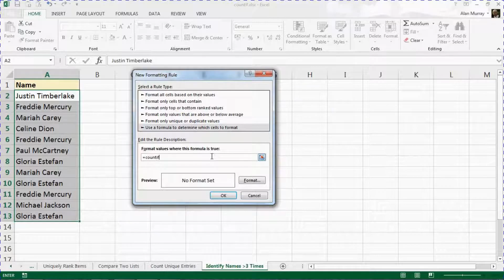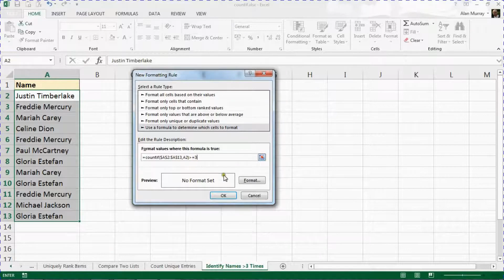5 Reasons to use COUNTIF - #5 Identify Names that Occur Three or More Times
Identify the names in a list that appear 3 times or more using the COUNTIF function in Excel.

Excel provides a few features for identifying and working with duplicate values. However, maybe you want to handle those appearing 3 times, or 5 times in a list.

This video tutorial demonstrates how to use the COUNTIF function with the Conditional Formatting feature to identify the names appearing 3 or more times in a list.

This video is the fifth in the '5 Alternative Reasons to use COUNTIF' series.

The Excel COUNTIF function is used to count records that meet specific criteria. It is one of the most useful functions in Excel, especially for analysing data and reporting.

This video series looks at 5 alternative reasons to use the COUNTIF function in Excel.